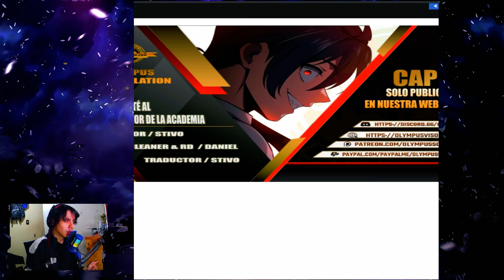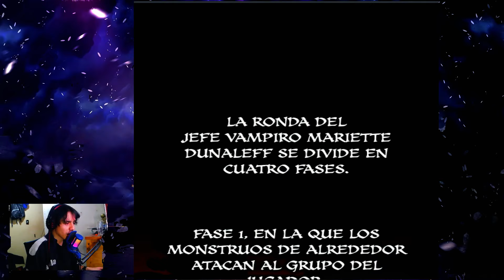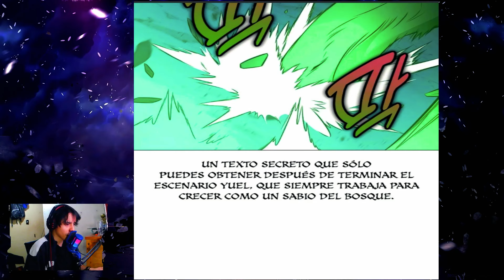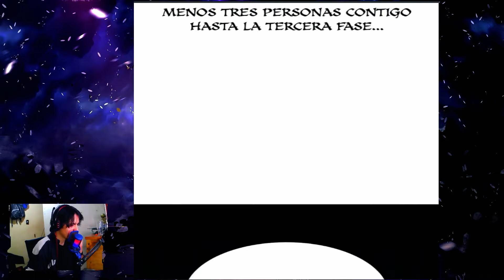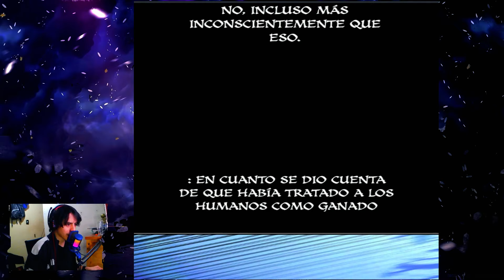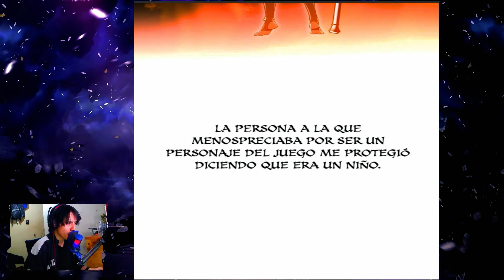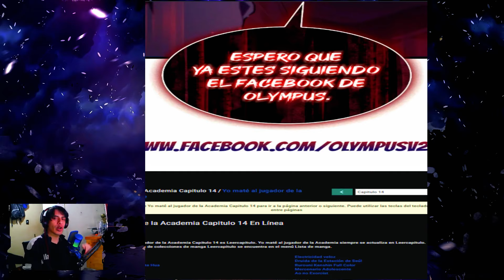El prota NPC ENFRENTA al PRIMER JEFE Mariette Dunaleff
¡Bienvenidos a mi canal! Hoy les traigo lectura/narración de los capítulos 12-14 del manhwa 'Maté al jugador de la academia'.